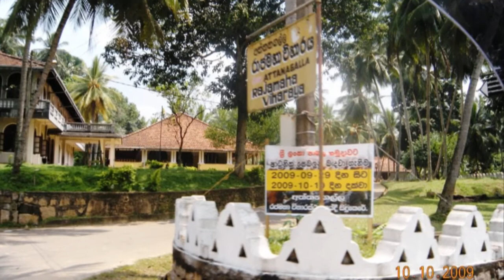Aththanagalla Raja Maha Viharaya |අත්තනගල්ල රජ මහා විහාරය | VVIP SRI lanka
Attanagalla Rajamaha Viharaya is one of the most famous ancient royal temples in Sri Lanka. Attanagalla Royal temples is the primary one among its nine subordinate temples and is situated in Western Province, Sri Lanka, 28 miles northeast of Colombo, the capital city of Sri Lanka.

It is unique because it is the only ancient temple historically recognized as the place where a Bodhisattva (a future Buddha) fulfilled his Dana Paramita (one of the ten perfections to be completed by a Bodhisattva to become a Buddha, an Awakened One). He sacrificed his life by giving his head in gratitude for a favor he received from a poor and ordinary countryman.

Known by the name of King Sri Sangabo (247-249 A.D.) he was recognized in the chronicles and other ancient literature of Sri Lanka as the most pious Buddhist king in Sri Lankan history. After King Sri Sangabo, his brother Gothabhaya (249-262 A.D.) became the king of the country and built a Stupa (Pagoda) at the place where his brother, Bodhisattva Sri Sangabo, made the great sacrifice fulfilling a parami. According to the Attanagall Vihara Chronicle, during the reign of King Upatissa (365-406 A.D.), one of the monks, having practiced meditation, attained Arahanthship (enlightenment) at this temple. King Upatissa was very pleased to hear this and built a five-story monastery, which he offered to the Maha Sangaha.

Sirisangabo Story
The three friends Sangabodhi, Gotabhaya and Sangathissa came to Anuradhapura to serve the king. While they were passing Thissaweva, a blind wise man who was living nearby hearing their footsteps exclaimed, “The earth bears these three kings,” and the last one Gotabhaya heard this and insisted, “Pray tell me. Whose reign will last long?” The answer was “The last one’s my lord.” Having heard this Gotabhaya joined the others without revealing the friends anything.

Three of them proceeded to the city and served to the king Vijaya very closely. Later, Sangathissa conspired and killed the king and crowned himself as the king. He ruled Anuradhapura for four years.

Sangathissa was fond of eating Damba fruit and used to travel the eastern part of the island often with his troops and this was hazardous to the peasants there and they poisoned the fruit. The king Sangathissa died eating the poisoned fruit on the spot.

Then the Prince Sangabo was crowned as the king. He was known as a virtuous king and he was very kind to his subjects. When the criminals were captured he exiled them to a remote part and the dead bodies secretly brought from the cemeteries burned in the disguise of the criminals to show the people. Once a devil called Rakthakshi (the one with red eyes) began to kill the people and the king overpowered him by his virtues and promised him to accept offerings from people instead of killing them.

Then the prince Gotabhaya conspired and entered the city with his troops in order to get the kingdom from King Sangabo who was once his friend. The king Sirisangabo didn’t want to shed blood of the troops from the both parties and left the city only with a piece of cloth to filter the water. Hereafter the king lived a simple life in Aththanagalla as a hermit meditating most of the time.

The prince Gotabaya began searching for the ex-king and killed a number of people suspecting it was the king. One day a passing by peasant offered the king a meal unknowing it is the king and he revealed the king about the way the innocent people are killed mistaken as the king. The king was worried and he was still more worried to hear about the bounty on his head. Because of the bounty price, people had begun to kill people and bring the heads to the palace to get the money. Then the king revealed that he is the king and asked to cut his head and to get the money. The peasant refused that and the king himself separated the head and offered it to the peasant. (Mahawansa 58-97 verses)

This is the story behind the the Aththanagalla and the place where the king had lived and the pond he went for the water still can be seen. The place has later become a Buddhist temple and a lot of people visit it today.

Popular belief is this has been the location where king Siri Sangabo (251-253 AD) lived after handing over the the kingdom to his brother Gotabaya. But with recent archaeological studies, archeologists believe that the location is probably the Hatthikucchi Vihara Complex also known as Rajangana Ruins which is located about 40 kilometers away from Anuradhapura.

Another important archaeological artifact in this temple is the Vatadage. This is the only Vatadage in Sri Lanka that is still intact, though heavily modified at various times. Due to the connection of the temple to king Sirisangabo, the temple is attributed to king Gotabaya (253-266 AD).